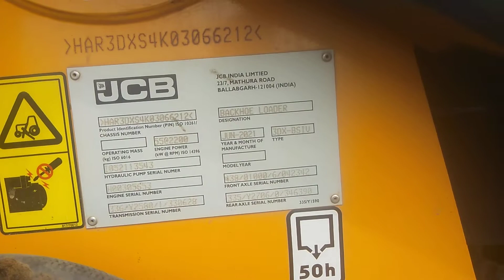JCB 3DX machine Loding tata 2518 truck Bucket sea Loding jcb video 2022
JcB sekhe jcb machine video पोकलेन चलाना सीखे // tata Hitachi 120 poplen Exvtar machine // Haw to drive Exvtar machine जेसीबी सीखने का सबसे आसान तरीका // घर बैठे जेसीबी सीखे // Haw to drive JCB video : JCB Help indiaJCB sikhane ka Aasan tarikaजेसीबी सीखने का सबसे आसान तरीकाघर बैठे पोकलेन चलाना सीखेhow to drive Tata 25 18 hyva dumper 5 मिनट में हाईवा डंपर चलाना सीखे how to drive Tata 25 18 hyva dumperNew JCB 3dx xtra 2022 // BS4 JcB न्यू जेसीबी वीडियो 2022 //new JCB video 2022 // jcb help indiaJCB se hyva loading जेसीबी से हाईवा डंपर लोडिंग New JCB video 2022 Jcb help india
New JCB 3dx 2022 Model // JCB video 2022 xtera JCB JCB ples 4x4 JCB tractor video जेसीबी वीडियो 2022